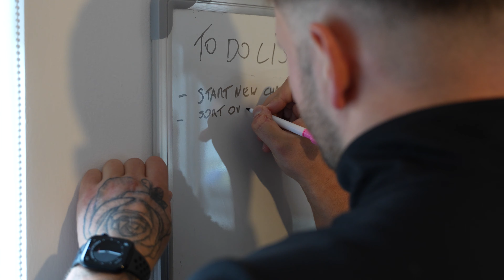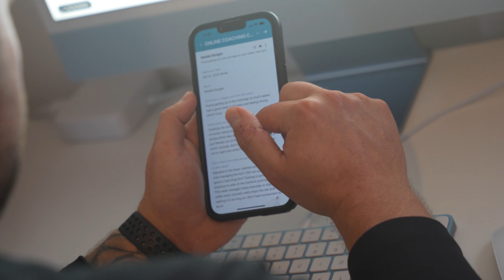Remodel You - Online Coaching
Kris Steven PT